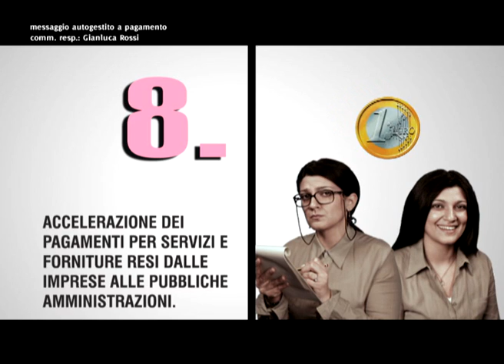Proforma - PD Umbria: 10 proposte contro la crisi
Nove+1: sono queste le dieci misure messe a punto dai Consiglieri Regionali del Partito Democratico dell'Umbria per combattere la crisi economica. E nonostante i tagli del centro-destra, gli umbri non pagheranno un euro in più di imposte.